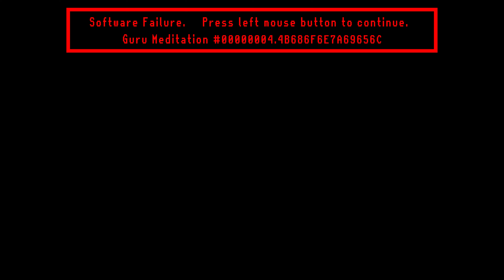Elden Ring - Boss - 2 Night's Cavalry (Flail & Glaive) - Consecrated Snowfield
This boss appears only at night.

Drops:
• 84000 Runes
• Night's Cavalry Helm
• Night's Cavalry Armor
• Night's Cavalry Gauntlets
• Night's Cavalry Greaves
• Ancient Dragon Smithing Stone